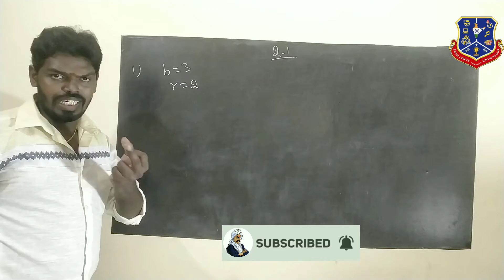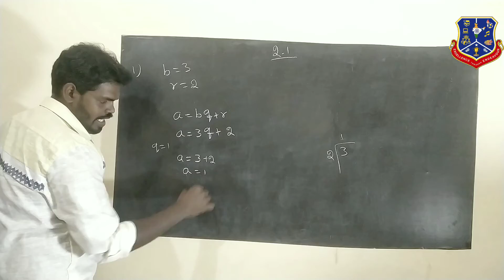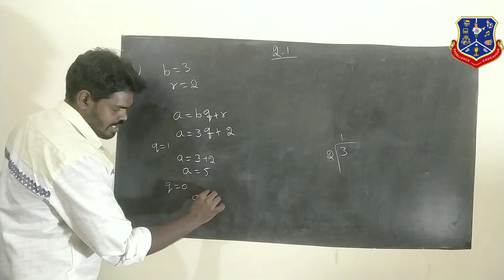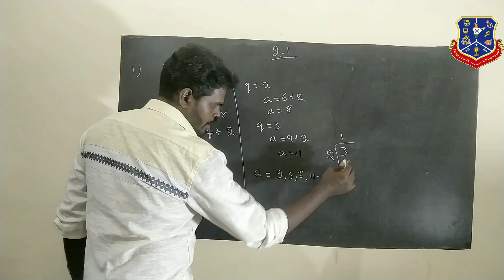Easy method TN 10th Maths Exercise 2.1 1st Sum Chapter 2